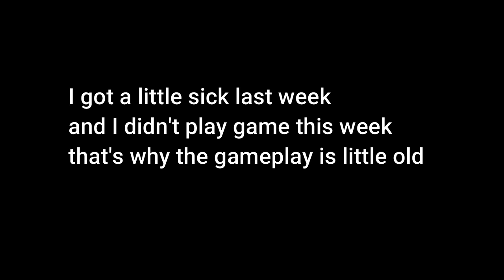Worlds no 1 Camper in call of duty mobile | Battle royale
call of duty mobile official YouTube Channel